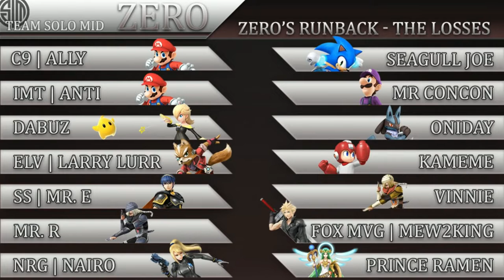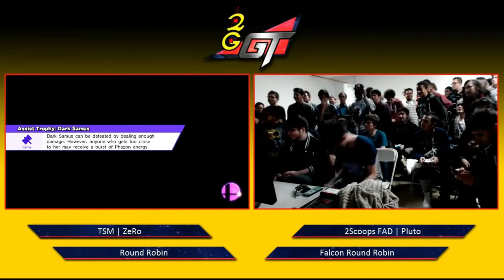100 Greatest Smash 4 Moments Part 4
39 (Young MKLeo vs Mr. R)
38 (MKLeo Losers run at ZeRo Saga)
37 (ZeRo's Runback at ZeRo Saga)
36 (Ally kills 6WX at 0%)
35 (Evo 2018: CaptainZack gives the finger)
34 (GOML 2018: Nairo vs MKLeo)
33 (Tweek and Nairo go their heavies)
32 (ZeRo's JV3 with Falcon)
31 (Captain L's rest on Larry Lurr)
30 (T's upset victory against fatality with link)
26 (Elegant Loses to MKLeo with a shield break)
24 (Hikaru defeats void for top 32 with DK)
23 (Umebura Japan Major: MKLeo wins 3-0 using Meta knight)
22 (T gets into Top 8 at Civil War)
21 (Komorikiri defeats CaptainZack with Roy)